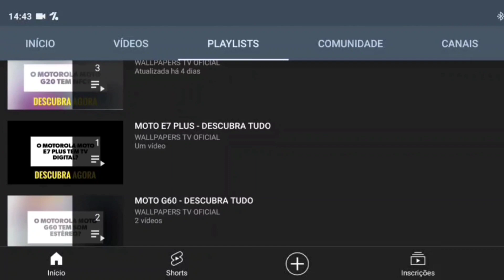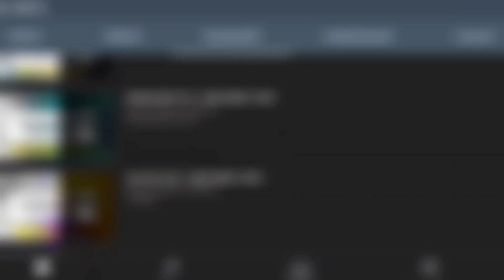🔴 O XIAOMI MI 11 PRO TEM CARREGAMENTO POR INDUÇÃO?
No vídeo de hoje respondo se o Xiaomi Mi 11 Pro tem suporte para a tecnologia do carregamento por indução, e a resposta é sim. O Mi 11 Pro tem suporte para a tecnologia do carregamento por indução, assim da para carregar de forma mais prática, felizmente.